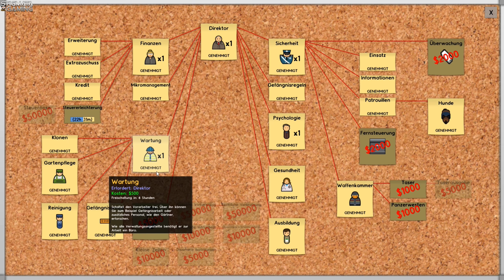Let's Stream Prison Architect #015 - Hunde, Verletzte, verletzte Hunde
Klappe zu, Affe tot. Prison Architect wirkt auf den ersten Blick niedlich, entpuppt sich dann aber als ausgeklügelte Simulation mit tausenden Einstellmöglichkeiten. Lasst uns einen Knast bauen. Oder mehrere! Und lasst uns hoffen, dass wir damit auch erfolgreich sind.

SOCIALS

DAS SPIEL

LEGALS

Endmusik: Behind Closed Doors